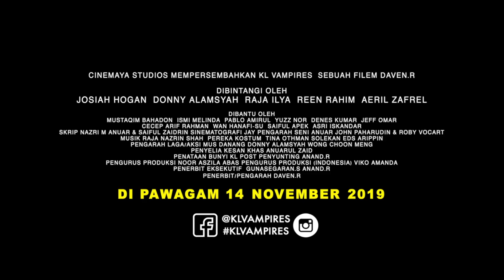Trailer KL Vampires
Filem KL VAMPIRES mengisahkan tentang dua kumpulan vampire yang merupakan keturunan kepada Raja Bersiong. Mereka tidak lagi menghisap darah manusia, sebaliknya menggunakan darah sintetik sebagai penggantian kepada darah.

Kerajaan vampires yang paling kuat ketika itu diketuai oleh seorang Ratu Vampire iaitu Ratu Citra Sari dan dibantu ketua komandan iaitu Shah. Manakala sebuah lagi kumpulan diketuai Argus yang merupakan anak kepada Panglima Adi Wijaya dan telah mengkhianati Raja Bersiong iaitu ayah kepada Ratu Citra Sari.

Kira-kira 200 tahun yang lalu, Raja Bersiong telah membunuh Adi Wijaya serta bala tenteranya dengan menimbus mereka di dalam tanah menerusi mantranya. Argus cuba membangkitkan semula tentera-tentera tersebut dan ia hanya dapat dilakukan dengan pisau bersiong dan mantra istimewa.

Apakah yang akan berlaku seterusnya, semua ini akan dapat disaksikan dalam filem KL Vampires yang akan menemui penonton di pawagam pada 14 NOVEMBER 2019.